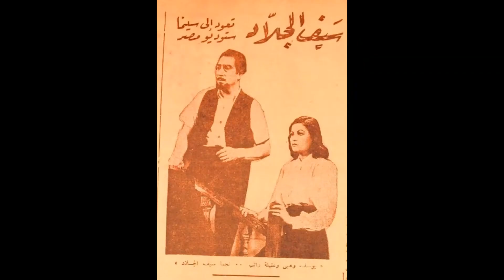الفنان محمد فوزى اضطهده عصر عبد الناصر واستولى على ممتلكاته | فأصيب بالمرض وسرق جثمانه اثناء الجنازة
الفنان محمد فوزى اضطهده عصر عبد الناصر واستولى على ممتلكاته فأصيب بمرض نادر ورحل حزين الموسيقار محمد فوزى ولد فى كفر ابو جندى بطنطا محافظة الغربيه
ولد الفنان محمد فوزى فى 15 اغسطس عام 1918 ورحل فى 20 اكتوبر عام 1966
الفنان محمد فوزى والرئيس عبد الناصر وسبب تأميم شركته
اخر رسالة من الفنان محمد فوزى التى كتب فيها رثائه بنفسه
وسوف نتعرف على عمليه التجميل التى عملها لكى يبدأ التمثيل فى السينما
أفلام محمد فوزى
زواج محمد فوزى وسبب الانفصال من مديحة يسرى
الفنان محمد فوزى ومديحة يسرى وكريمة فاتنة المعادى
تأميم شركة مصرفون للاسطوانات للفنان محمد فوزى